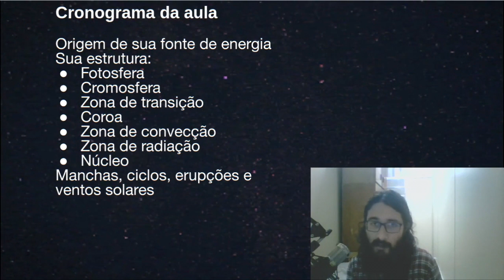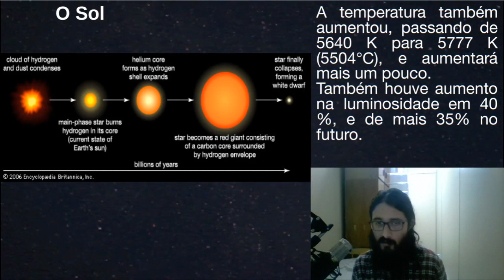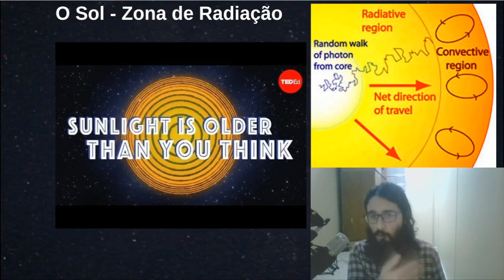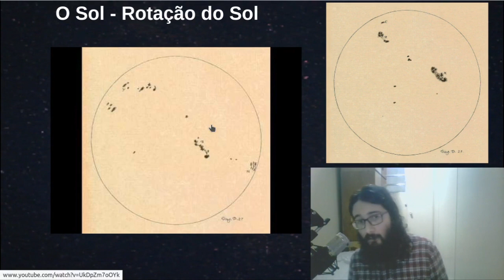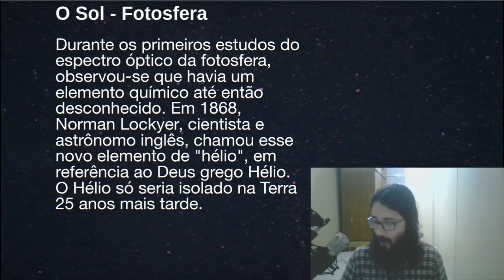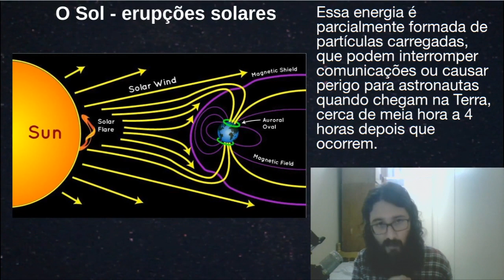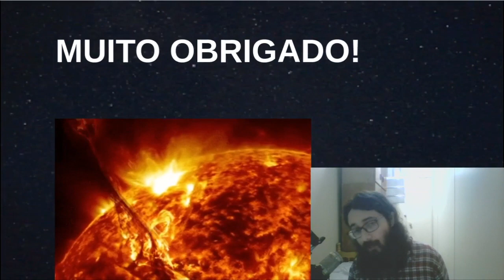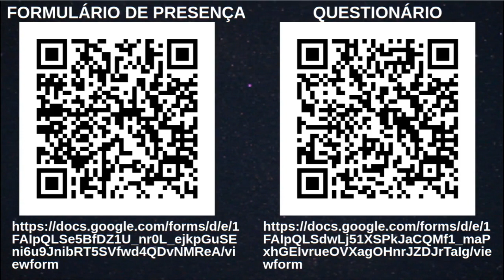AULA 9 - Sistema Solar : O Sol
Aula 9 do curso Ensino de Astronomia no Grande ABC.

Nessa aula, falaremos sobre:
Sol: Origem de sua fonte de energia
Sua estrutura:
-Fotosfera
-Cromosfera
-Zona de transição
-Coroa
-Zona de convecção
-Zona de radiação
-Núcleo
Manchas, ciclos, erupções e ventos solares